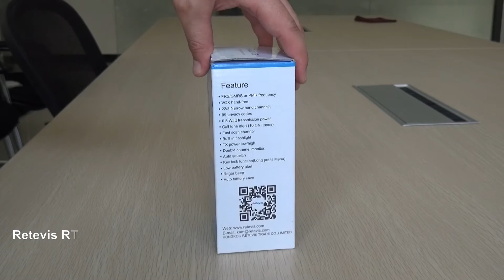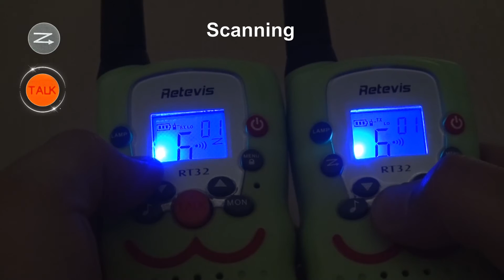Retevis RT32 US/EU UHF VOX Scan Call Alarm Monitor Radio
RT32 US/EU UHF VOX Scan Call Alarm Monitor Radio walkie talkie,Multi-functions:Flashlight,VOX,Scan,Alarm,Monitor...
Ailunce is a new brand of retevis company. It is for hams. If you want to learn more about it. pl follow the FB home page: